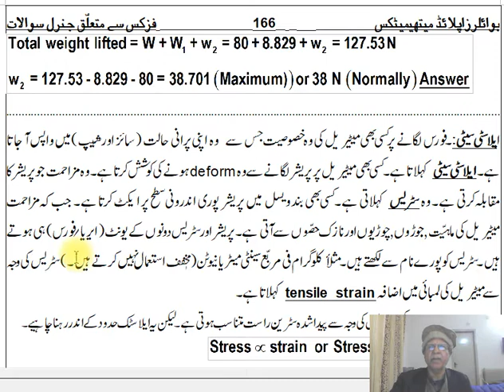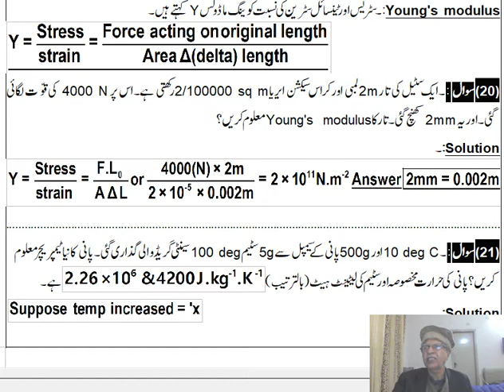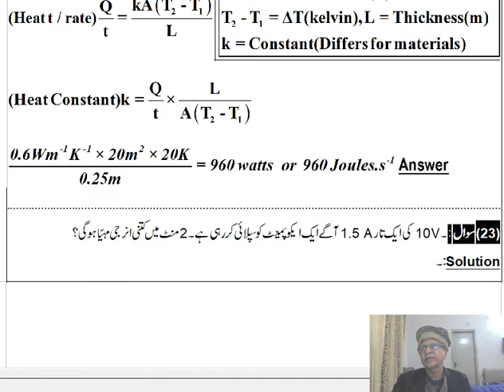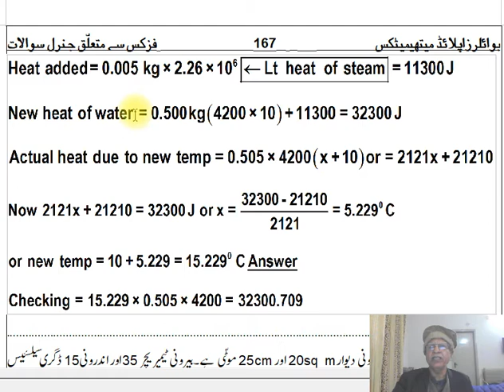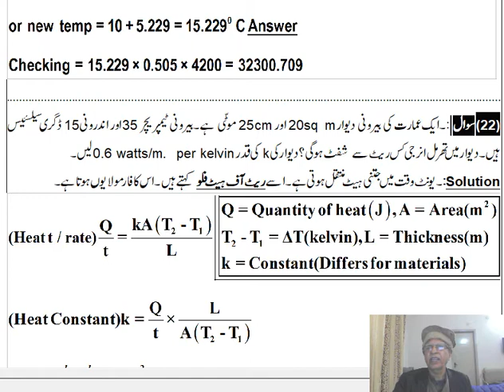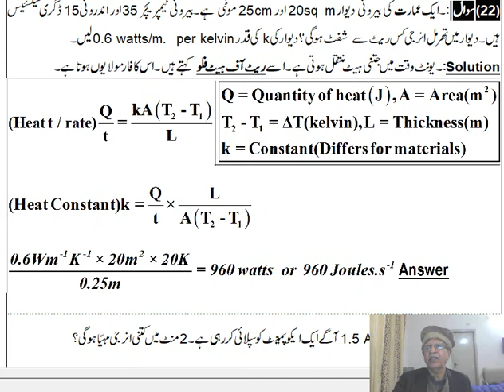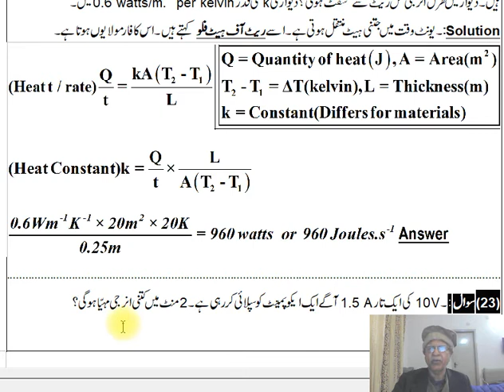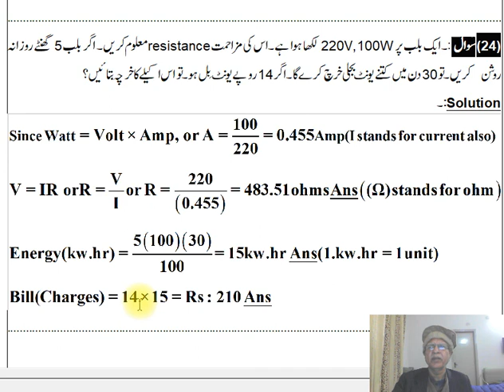Boiler math by M Jamil Shahid a friend of M .I.Abid AB 51